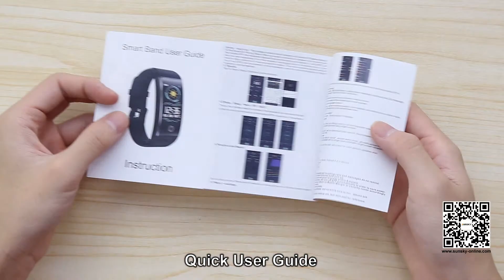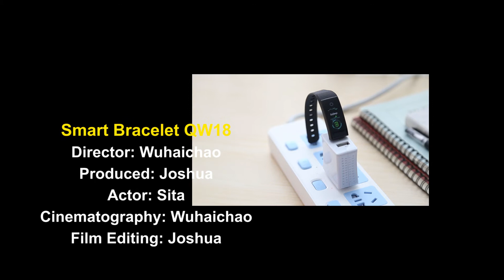QW18 Unboxing Video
SKU: CA2120

Feature:
1. QW18 Smartband is a device that makes you live in healthier and more intelligent lifestyle.
2. Support sports pedometer, sleep detection, distance, calorie test etc.
3. Support Bluetooth 4.0, support for Android 4.4+ and ios 7.1+ system.
4. Typical functions: Time, Information /alarm Reminder, Sports Mode, Heart Rate Monitor, Sedentary reminder, Bluetooth Camera, etc.
5. Notifications of mobile phone notifications: Call to inform/Information push/The alarm clock to remind, Call reminder / SMS Notification.
6. Waterproof level:IP68.

Thanks!